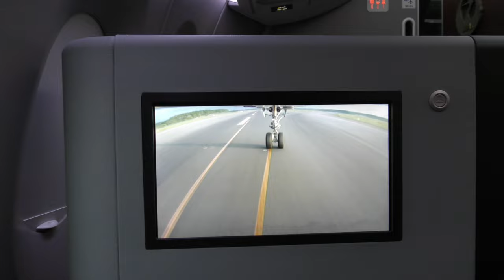【新千歳空港Rwy19L着陸】日本航空523便、羽田空港→新千歳空港A350 900JA01XJ Final approach to landing at New Chitose Airport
New Chitose Airport Rwy19L landing video taken on May 20, 2023 from Japan Airlines Flight 523, Tokyo International Airport (Haneda) to New Chitose Airport, Airbus A350-900 (JA01XJ).

2023年5月20日撮影、日本航空523便、東京国際空港（羽田）→新千歳空港、エアバスA350-900(JA01XJ)より撮影した新千歳空港Rwy19L着陸映像です。

Everyday Update!